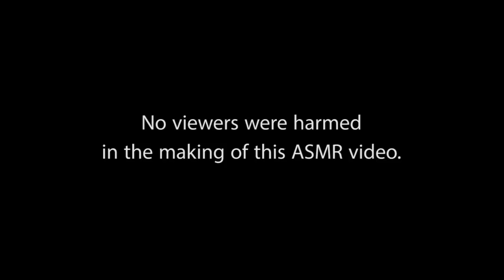[ASMR] Emergency Room Medical Role Play (with MasterCoul ASMR) [binaural] [male]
A new ASMR medical role in the ER. Running tests and checking the patient after an accident. Very gentle and quiet session that includes wound cleaning, face touching, soft speaking ear to ear, follow the light, dental exam, ear exam, smell test and lots of personal attention. Much like a cranial nerve exam.

Make sure to check out Chris' channel, he's helped me with this video and has some really good content. And also Ardra Neala; her video plays in the background and it's one of my favorites!

NOTE: The idea of an ER role play may no be relaxing for some people, I trust you'll skip this one if that's the case. Also, I'm not a doctor and this ain't accurate.

*** What is ASMR? It’s that tingly sensation that some people get in the back of the scalp, sometimes going down your spine and other parts of the body. It is pleasurable and relaxing. The purpose of ASMR videos is to trigger these tingles by recreating real life based situations that would normally be triggering, or by simply playing with sounds and visuals that work just as well. There's a lot more to that pleasurable physical feeling though. Most ASMR videos provide personal attention and make the viewer feel cared for and safe. I like to believe this feeling called ASMR is a primal body response to the feeling of being safe and loved. ASMR may not only help you relax and sleep, but it can also help you find comfort and can be a powerful tool to be more mindful and deal with stress better. A shortcut to meditation.

***Que es el ASMR? Es una sensación de cosquilleo que algunos sentimos en la parte trasera del cuero cabelludo; a veces deslizándose por la columna vertebral hacia otras partes del cuerpo. El objetivo de los videos ASMR es detonar este cosquilleo recreando situaciones basadas en la vida real (que naturalmente generarían esa sensación), o por medio de sonidos y efectos visuales. Estos videos representan mucho más que un método para detonarlo. Muchos ofrecen una ficticia atención personal con el objetivo de hacer sentir al observador cuidado y seguro. En mi opinión, esta respuesta fisiológica que llamamos ASMR, no es más que una reacción primordial del cuerpo ante situaciones de seguridad y afecto. El ASMR no solo sirve para relajarse y poder conciliar el sueño, sino que también puede brindar consuelo y puede ser utilizado como una herramienta para combatir el estrés. Una forma sencilla de meditar.